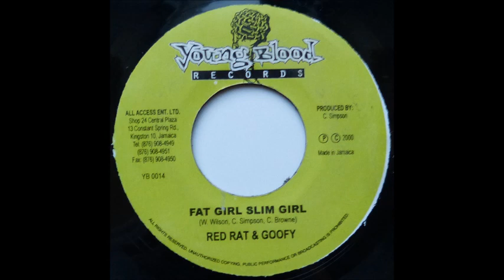Pickle Pepper Riddim Mix (2000) Red Rat,Goofy,Monster Shack,Roundhead & More (Young Blood Records)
downloaded mixes

Red Rat  feat. Goofy - Fat Girl Slim Girl
Monster Shack Crew -  48 Hours
Danny English ft Candy Stick  - Keep Diggin It
Excitement Gang  Gold Voice - One Bag A Weed
Roundhead - Su-Su-Su